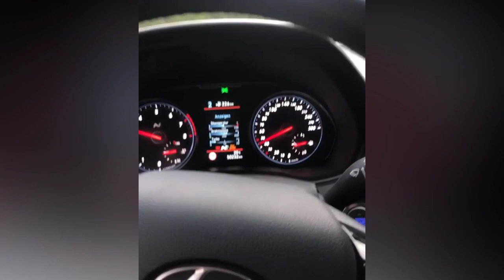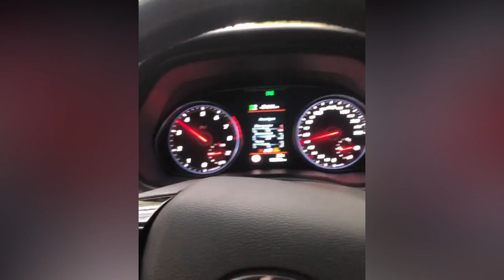Hyundai I30N Exhaust Sound Compilation! (Part 1)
Hyundai I30N Exhaust Sound Compilation 🔥
⚫ Credits (Instagram):
▶ ezos.i30n
▶ grl_motorsport
▶ ferrol_racing
▶ i30nperf
▶ ri_c_o1212
▶ howarth1999
▶ i30n_power
▶ xisdzlnb